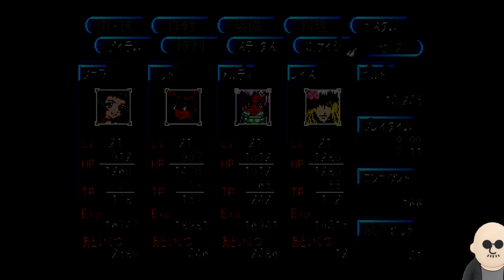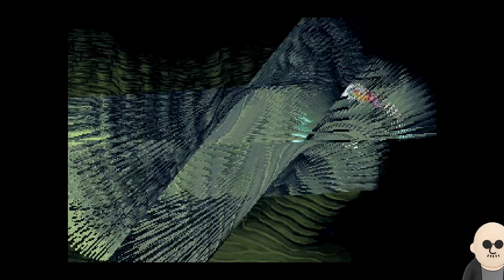テイルズ オブ エターニア 4枠(テイルズ エターニア PS1)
怒髪天オウガベアチャンネル案内